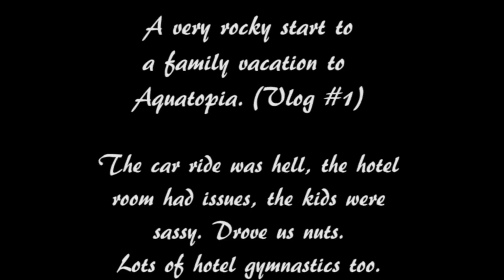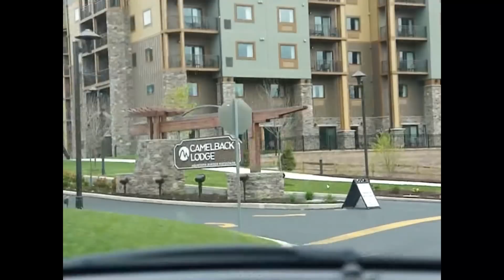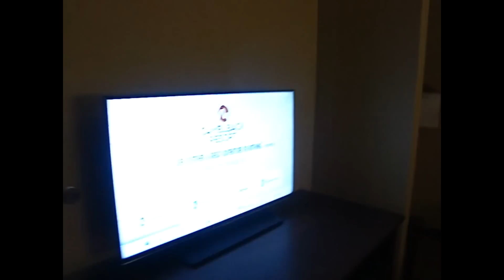Aquatopia Trip: The Ride From Hell, Hotel Problem, SASSY Tween & Hotel Gymnastics! (VLOG 1)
(Lots of hotel Gymnastics twin gymnasts Annie & Allie throughout)This trip started out as a TRIP FROM HELL! It reminded me of Vacation, with bad luck and issues arising, but even Chevy Chase himself would have turned around and headed home if he had 3 girls like these on the road for even just 3+ hours. It was HORRIBLE, LOL.

I didn't video the whole trip, of course, but just imagine the hotel ranting when we finally got into our room times 200 and that was us stuck in a small rental vehicle for the duration full of fighting and mayhem (kids had to sit all 3 in the back seat and we had to stop and pee about 50 times. I swear they do it for funsies.), so if you hear us yell it is WELL validated!!! My parents would have NEVER taken us anywhere and Mikayla is turning into a sassy tween with a tude my parents would have never tolerated, that when she gets worse, and you know that it is coming at her age, Lord help us all! I may move out for awhile, ha ha ha.

There was such a fight over sleeping arrangements after all was said and done and we finally got into a room that had been cleaned and put together. The 1st was a train wreck as you will see.

The new room still had construction going on outside of the window like the 1st one did, really close to the bedroom too. I taped a bit of it.. to see in the next video. It was 7am! That wasn't really cool so early.

 I woke up in the bed and hub was nowhere to be found next to me, so I slept alone, and he and the girls were all in the other room, nobody using the couch bed/ tv room at all. I know I would have killed for that. I slept on it last time and it was very comfy. I thought me and my husband deserved a bed together, but Mikayla felt VERY differently. ''We want our own beds'' apparently changed at some point during the night.

Good thing nobody got the master bedroom but me and hub and he was not in it because it would have woken them up (the construction) right outside the window. My husband complained about that and a couple other things that happened along the way, and they were nice enough to give us a free trip back, suite, 2 nights, red carpet treatment. They didn't have to do that, so it was very kind of them. I never complain, but he did and like my mom when she does it and A LOT it certainly worked. Despite the stress, I'd go back tomorrow. (I get over stuff easily, lol.)

And the girls do some gymnastics at our arrival to the hotel and during check in, and then they do a lot more of it with limbers, back walkovers, etc. on our way to the waterpark Part 2 is to come tomorrow.

I CAN'T BELIEVE SCHOOL IS ALMOST OVER. I DON'T KNOW HOW THIS IS GONNA BE WITH MIKAYLA'S APPARENT HORMONES, LOL. Twins alone.. awesome. Mikayla alone, I can tolerate. The 3 together are soooooo hard. People say they'd take 10 boys over a girl. Having an almost out of the teenage years son and remembering back on his life, sad to say it seems to be true. He's always been such a good boy. I blame hub's DNA. My boys were always sweet. We make beautiful kids together, me and hub, but they are far from a walk in the park and my vids can't begin to show that all :).

Could things get worse? At least for Mama P.? Um, yupper.. they did, but will explain that one tomorrow. For now, good day to all!

XOXO
Shelly